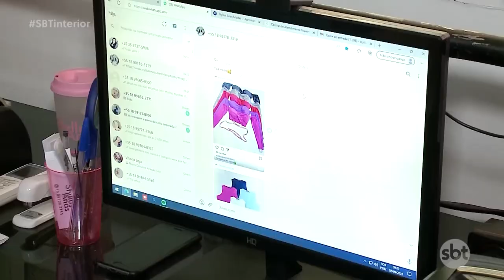Dia do consumidor: Conheça seus direitos